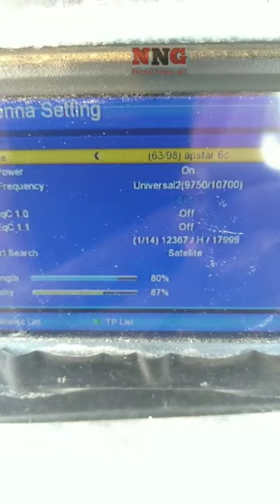apstar 134e dish setting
apstar 134e dish setting 4 feet dish antenna apstar 134e ku band satellite ke baare me hai video